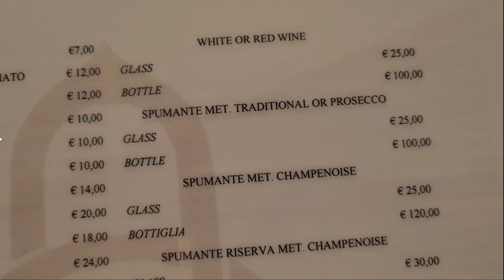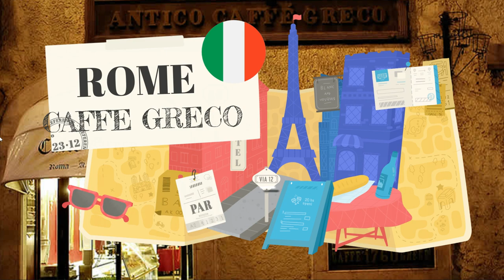What's Inside Caffé Greco In Rome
Must Visit Caffé Greco at Via Condotti Rome

This is one of the most famous coffee shop in Rome. It´s a "must" to at least try a canoli there. In this video i'll show you prices and the place Antico Caffé Greco in Italy Rome